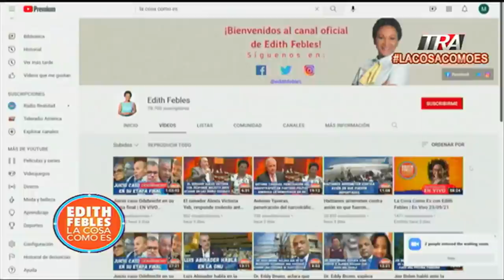Luis Alfredo Rivas Clase, alias El Cirujano, como se explica que estuviera suelto en un taxi ?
Canal Oficial Periodista Edith Febles